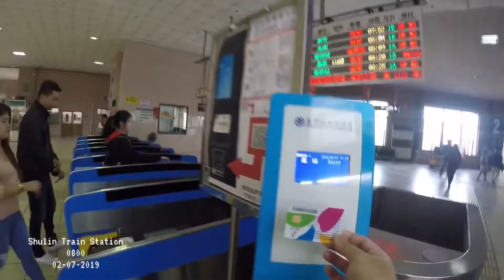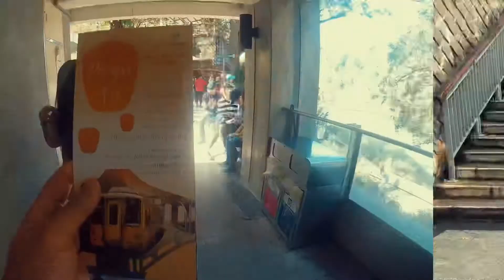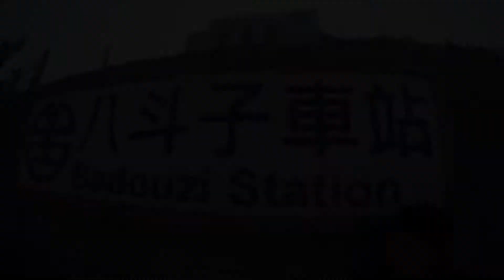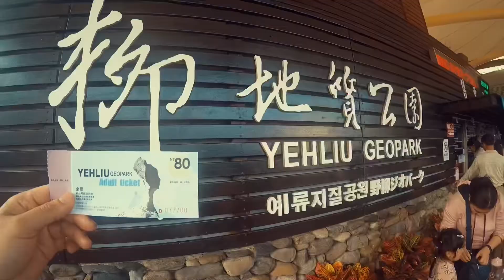Yehliu Geopark | Shifen Old Street | Taiwan 2019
Yehliu Geopark
Shifen Waterfalls
Pingxi Lantern
2019